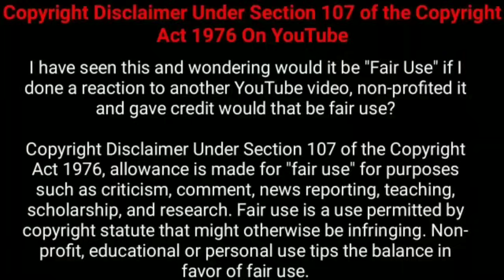(Final) ஒரு தரமான சஸ்பென்ஸ் த்ரில்லர் சீரிஸ்! | Movie Explain in Tamil | Tamil Voiceover | 360 Tamil